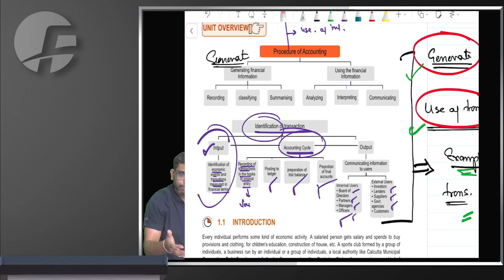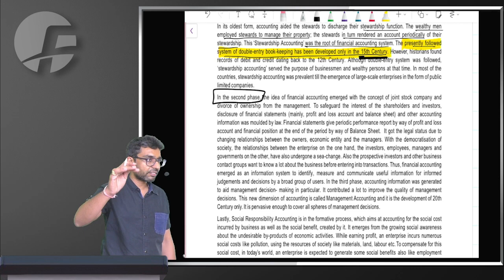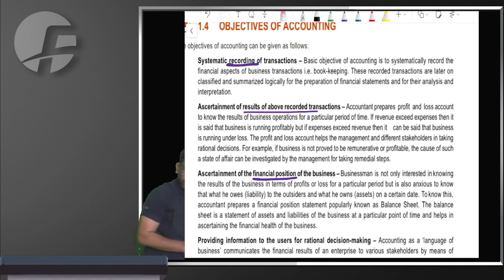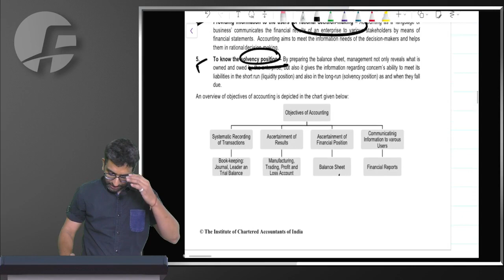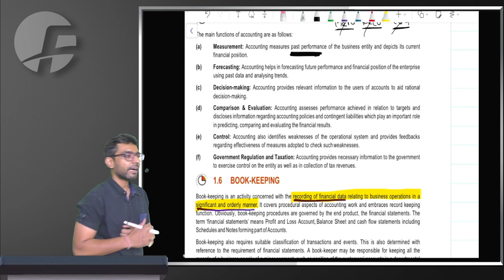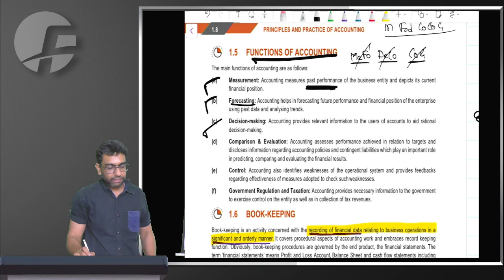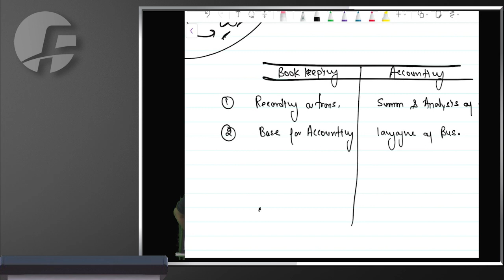CA Foundation I Accounts I Lecture 3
CA Foundation Live Batch for June/Nov 23 Exams
All Subjects By Experienced Team of Fast Education

FAST Education